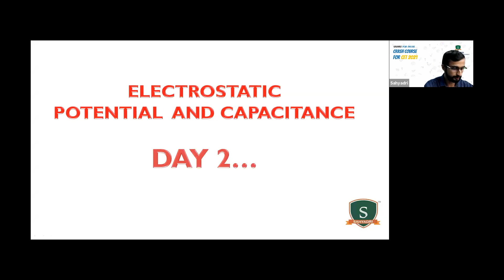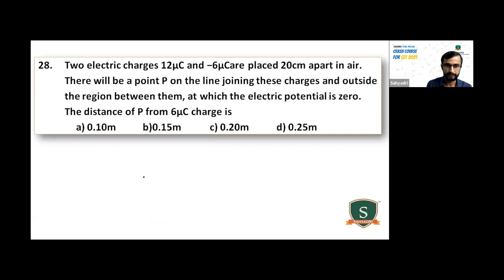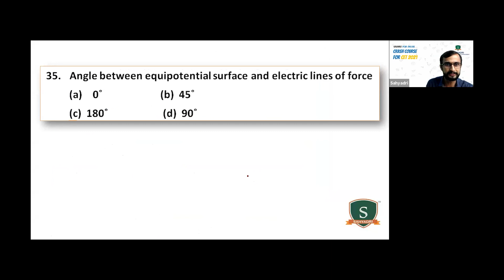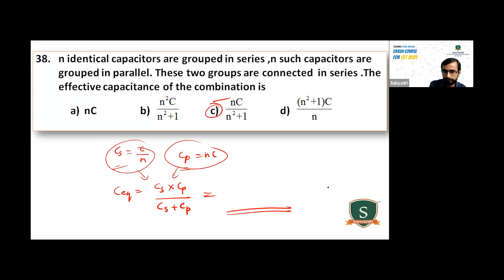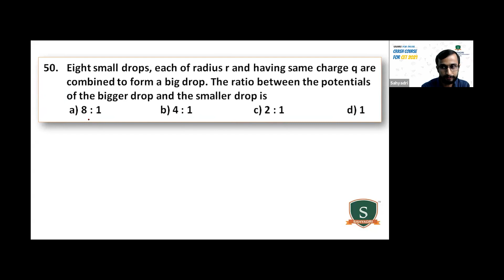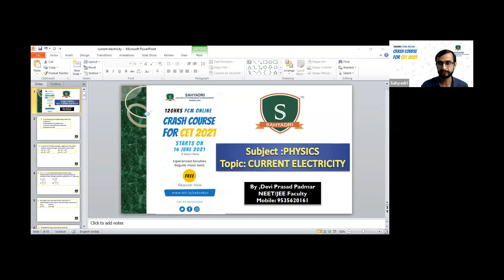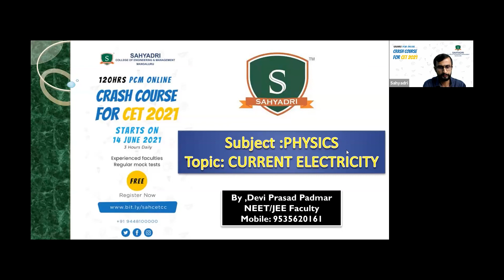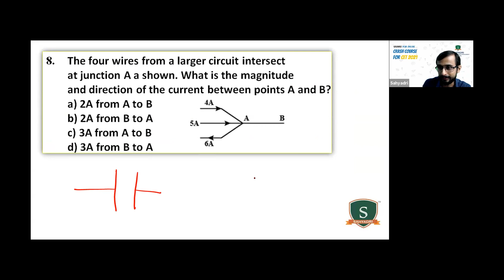CET CRASH COURSE 2021 | DAY 10 - PHYSICS | SAHYADRI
Due to the pandemic, many students were unable to attend physical classes and could not prepare themselves for CET exams. This has made them stressful and there is a sense of uncertainty among students.
Sahyadri has taken this initiative to help the students gain their confidence and prepare themselves for CET exams with experienced faculties mentorship.

The course will have a total time duration of 120 hours. The crash course includes concepts in Physics, Chemistry, and Mathematics. It will have a specially designed course structure and highly experienced and qualified faculties will be conducting it. There will also be regular mock tests during the course.